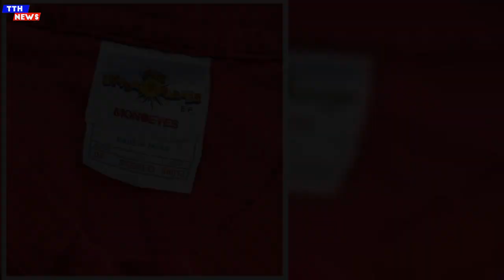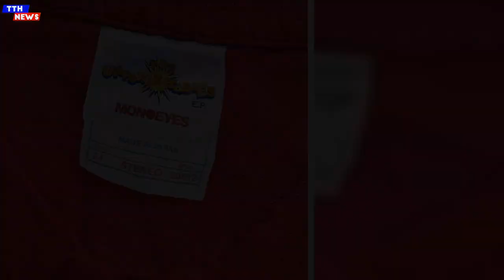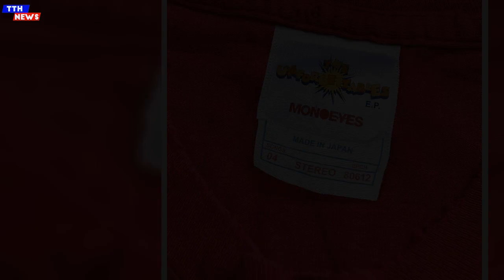TTH- MONOEYES、『The Unforgettables E.P.』より表題曲MVを公開